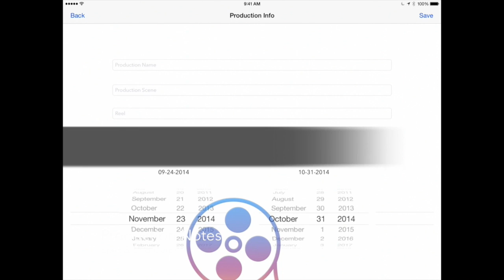Effects of flying the Inspire 1 in Rate Mode while also in Attitude Mode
Timestamps:
2:34 - Today’s Question from Brendan
2:56 - Paul explains Rate mode
5:21 - Comparing the range of flying and its effect
8:23 - Examples of Drone Business Question

- YouTube URL for this video